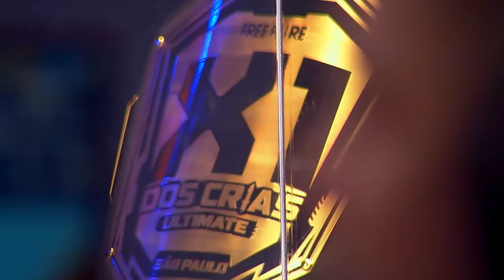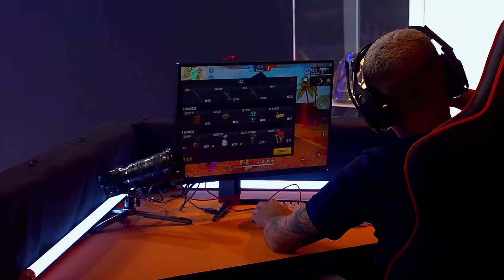LOUD THURZIN VS ELTIN NO PRESENCIAL DO X1 DOS CRIAS! MELHOR QUE FINAL!